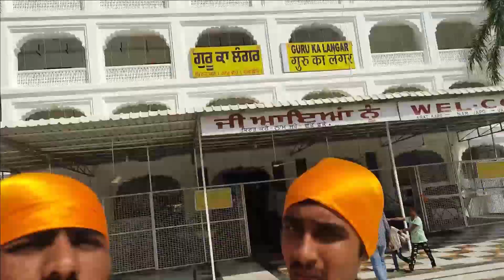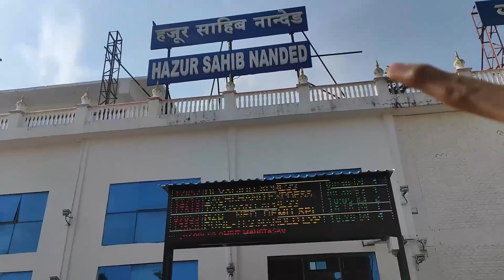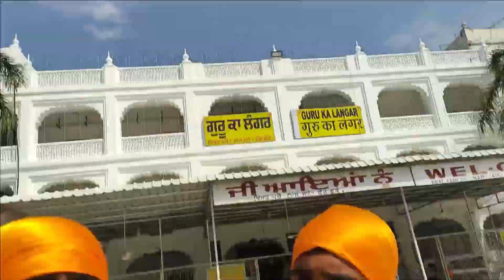Subh ke 5 baje Station pe kya bol hai 😂😂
What's up Everybody Welcome to our Chanel
[IMS VLOGS]
Basically this is a vlog
"But"
If you want to remove this video from YouTube then please don't take any kind of action please
Mr. Shivraj is my Instagram id Please DM me First